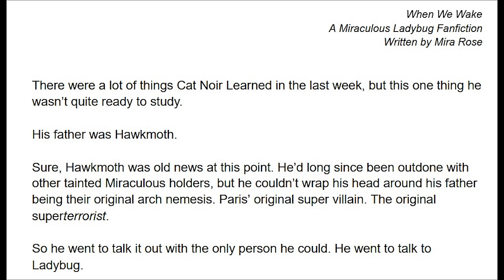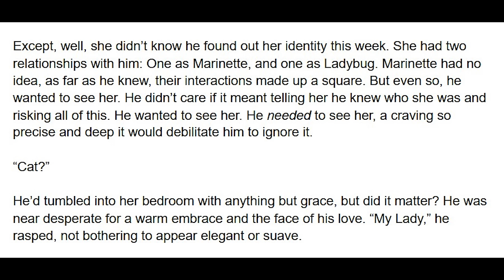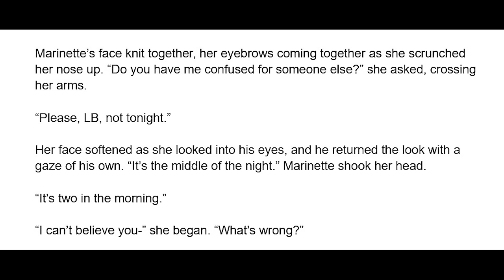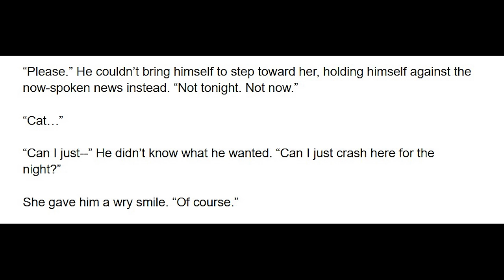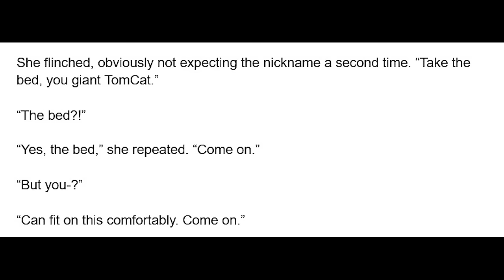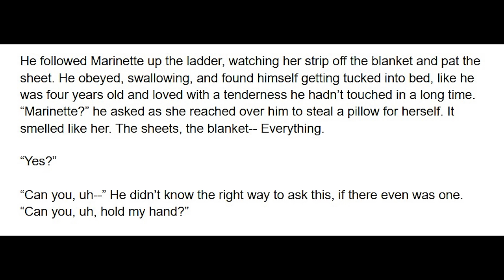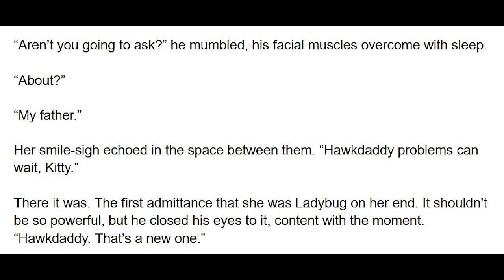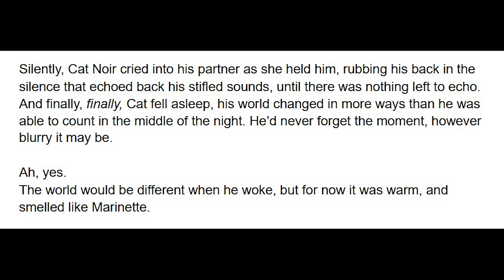When We Wake (MariChat, Hawkmoth Reveal, Comfort, Angst, Hand-Holding) A Miraculous Ladybug Fanfic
Cat Noir finds out his father is Hawkmoth, and seeks shelter for his heart - A Miraculous Ladybug Adrienette Fanfiction read aloud in an audiobook format.

Artwork by Navelluarts - Go check them out!!